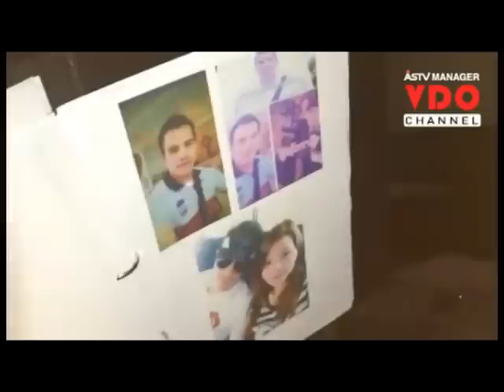รอง ผบช.ภาค 5 ชี้คดีศพสาวถูกฆ่าเผาหลักฐานมัดคนร้ายที่ก่อเหตุซ้ำที่ระยอง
2015/08/22 รอง ผบช.ภาค 5 ชี้คดีศพสาวถูกฆ่าเผาหลักฐานมัดคนร้ายที่ก่อเหตุซ้ำที่ระยอง

ศูนย์ข่าวเชียงใหม่ - รองผู้บัญชาการตำรวจภูธรภาค 5 นำ จนท.พิสูจน์หลักฐานตรวจละเอียดโรงแรมกลางเมืองเชียงใหม่ คลี่คลายคดีพบศพสาวถูกยัดกระเป๋าเผาอำพรางในสวนลำไยสารภี เผยหลักฐานชี้ชัดเชื่อมโยงผู้ต้องหาฆ่าสาวอีกรายเผาซุกศพในไร่สับปะรดที่ระยอง